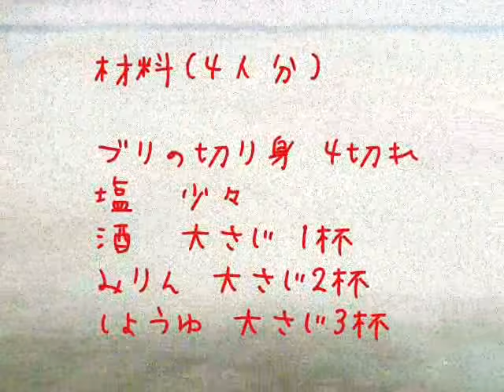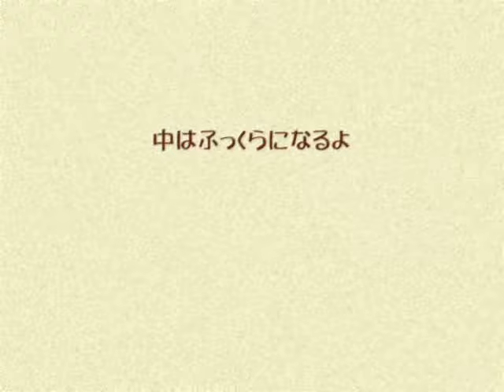ブリの照り焼きの作り方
おかずの定番「ぶりの照り焼き」を作ってみました